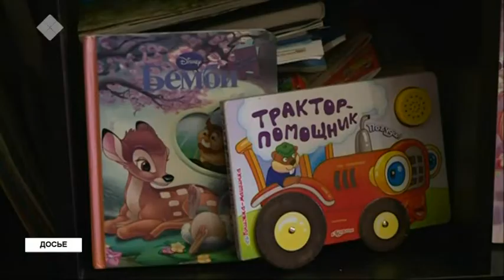Ил Түмэн элбэх оҕолоох дьиэ кэргэн статуһун туһунан сокуон барылын ырытар